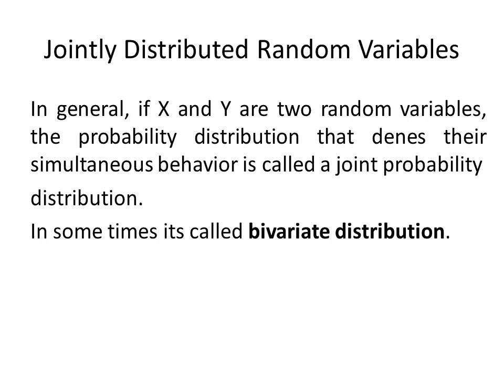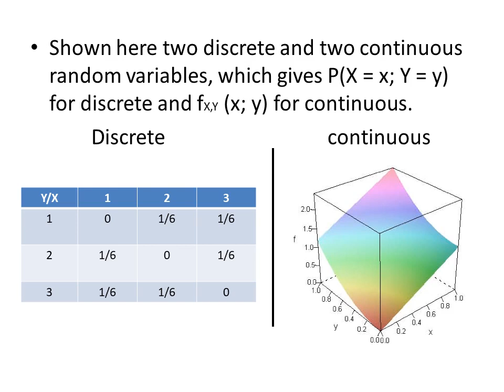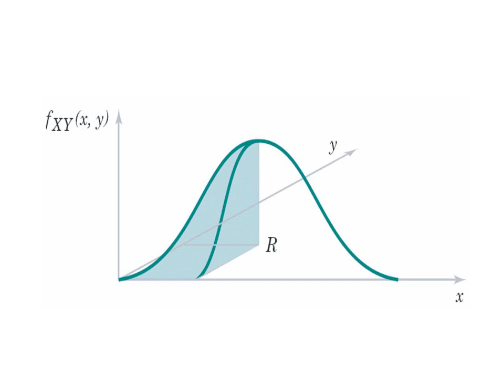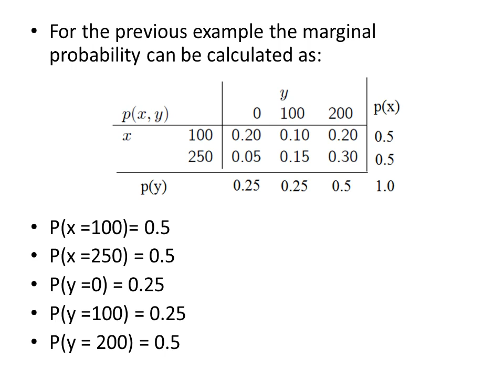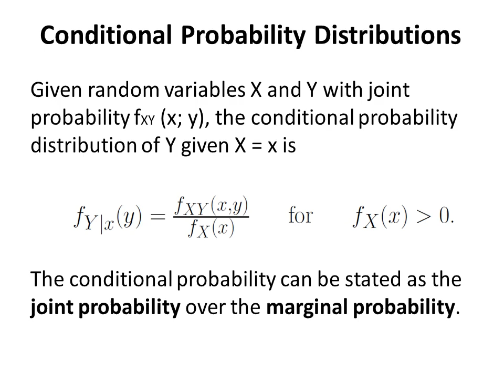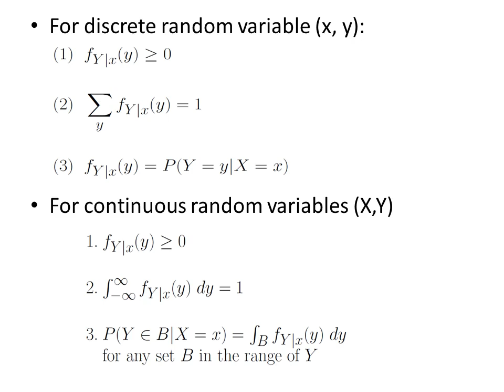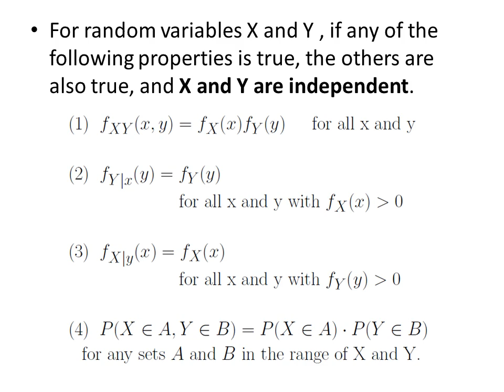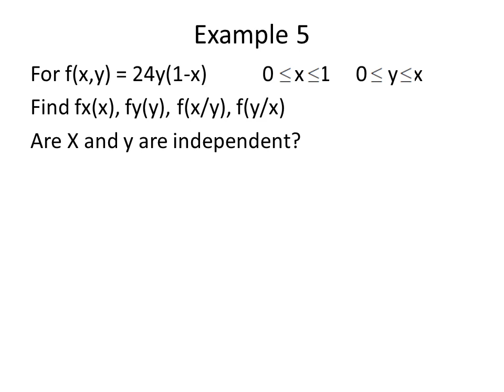Lecture 6 Jointly Dis v